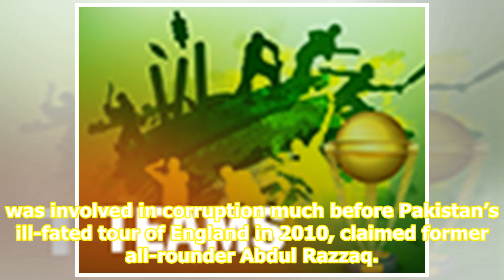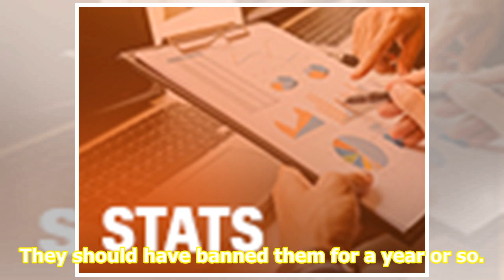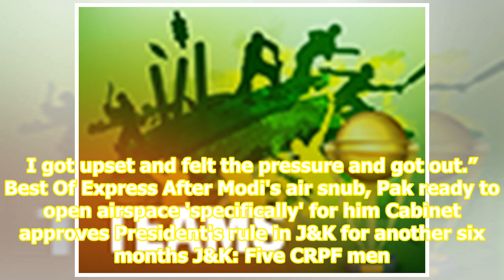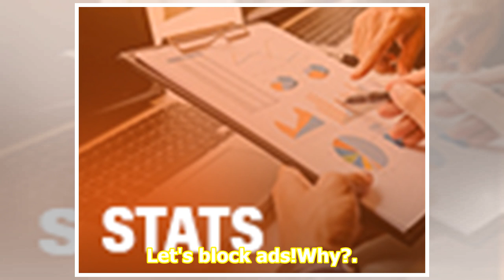Mohammad Amir confessed to spot-fixing after Shahid Afridi slapped him: Abdul Razzaq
Related News New Zealand to reap left-right benefit against India: Ross Taylor Watch: Bhojpuri song rocks London amidst World Cup fever World Cup 2019: Replacement or cover? Selectors and team management differed on Rishabh Pant’s status Mohammad Amir during a match against West Indies in World Cup ...